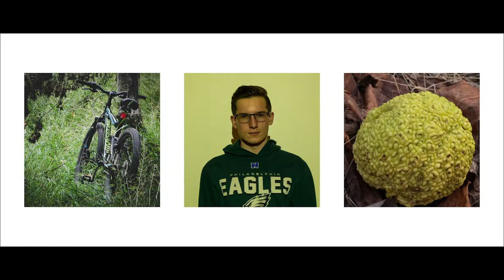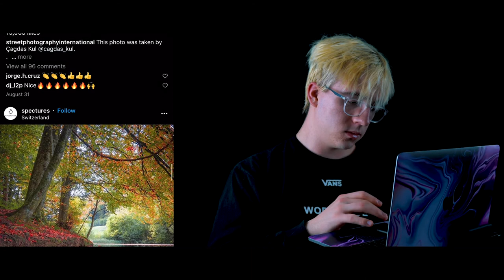My First Camera (Short Documentary)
My First Camera is a short self portrait documentary written, directed, shot, edited, and scored by Brian O'Leary.

BrianOLearyVisuals.com